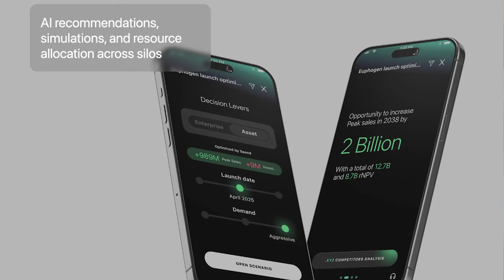$300M Saved? How Aily Labs' Super Agent Is Reshaping AI for Enterprise Decisions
What if your business had an AI brain that made decisions faster and smarter than your entire team?

In this exclusive interview from VivaTech, Bianca Anghelina, founder of Aily Labs, unveils the game-changing Super Agent—an enterprise AI decision advisor that’s already helping Fortune 500 companies unlock hundreds of millions in value.

🎯 Learn how Aily Labs:

Uses AI to eliminate data silos across R&D, finance, supply chain & sales
Achieves up to 99% accuracy in sales forecasting
Enables autonomous decision-making with real-time business context
Helped one client avoid $300M in lost sales through smarter inventory management
This isn’t another dashboard. It’s real AI, real-time, real results.